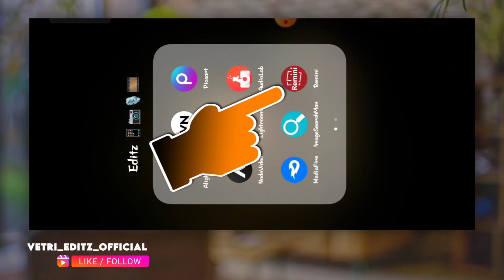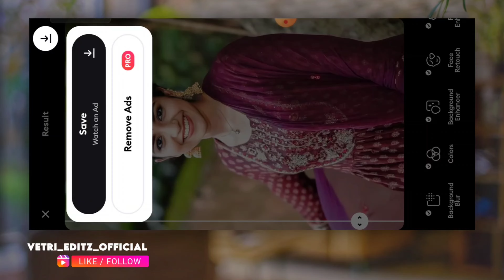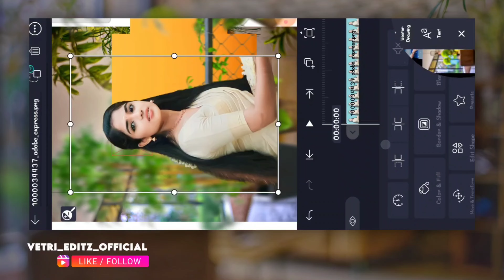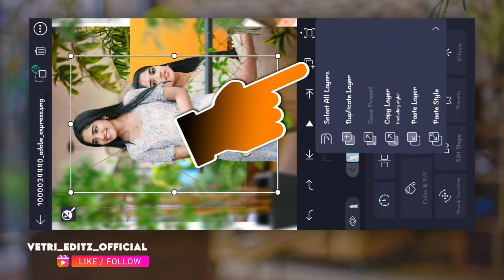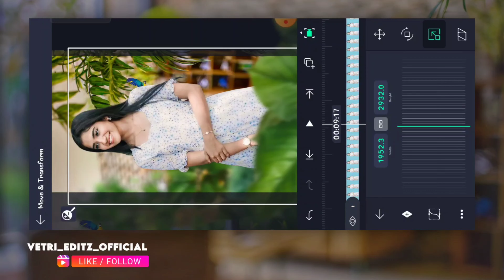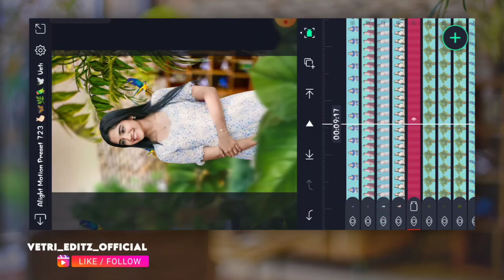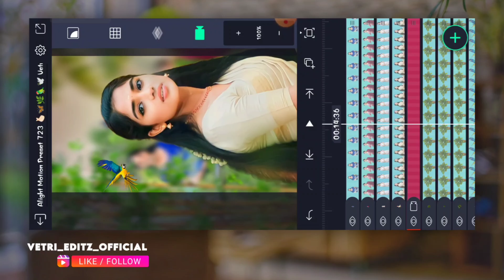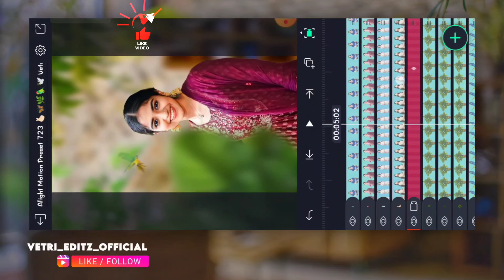3D 💚🌿🦜 Joe - Urugi Urugi Love Song Video Editing Alight Motion in Tamil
Alight Motion Video Editing Tamil
love video editing alight motion tamil
love song alight motion editing tamil
alight motion beat mark in tamil
shake effect tamil
instagram new trending lyrics video editing tamil trending lyrics video editing alight motion tamil